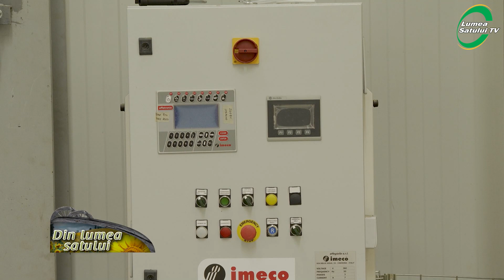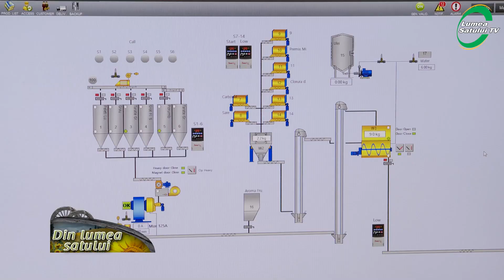Un grup de producători în căutarea profitului